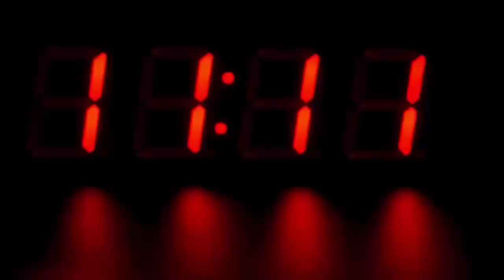11 साल के लड़के ने बना दी हवा से चलने वाली बाइक, देखके हैरान है पूरा देश, चौंका दिया सबको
11 साल के लड़के ने बना दी हवा से चलने वाली बाइक, देखके हैरान है पूरा देश, चौंका दिया सबको ...

You must have seen the bike running on petrol and battery (electric) so far, but have you ever seen a bike running on air. You may be wondering how the bike can run with the wind? This has been shown to be true by Advaita of Uttarakhand who studied only in sixth grade. He claims that he has made a bike that will not need petrol or even batteries.

11-year-old Advaita Chhetri, studying in sixth class in Uttarakhand's capital Dehradun, has dedicated the wind-powered bike to Prime Minister Narendra Modi, calling it a small contribution to the Swachh Bharat Mission.

Advaita Chhetri said about the air-driven bike that this bike will prove to be very effective in reducing the pollution in the country. When he was asked where he got the idea from, he also told a story behind it.

Advaita told that one day when he was blowing balloons with his brother, a balloon filled with air started to run, so Advaita thought that when the balloon can run from the air, the bike can also run. Just then he told this to his father and started working on it. After the demo was successful, he made the bike run by air.